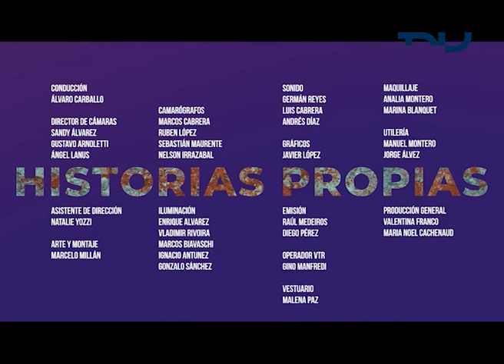Historias Propias (8/7/2019) - Con Jonathan González, comerciante